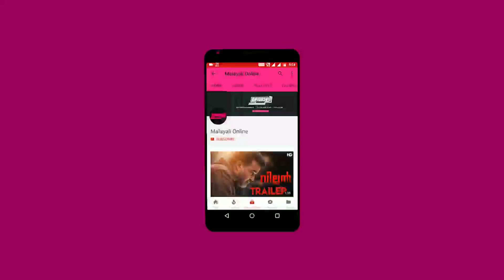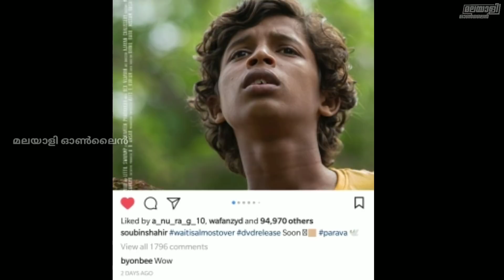അവതാരകന്‍റ്റെ ചോദ്യത്തിന്‌ സൗബിന്‍ കൊടുത്ത ഞെരിപ്പന്‍ മറുപടി | Parava DVD Release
Entertainment | Health Tips | Technology | Gossips | Malayalam Spicy News | Movie Reviews